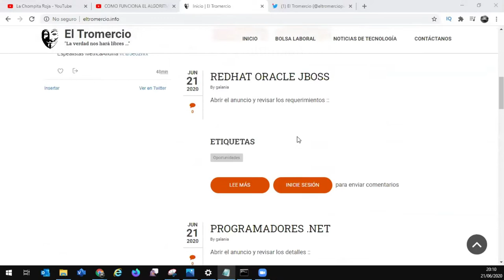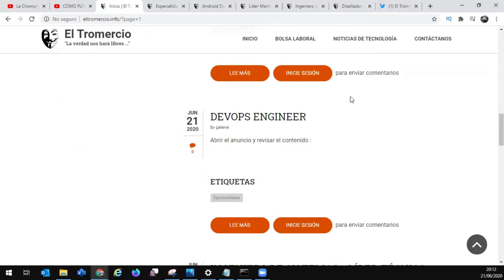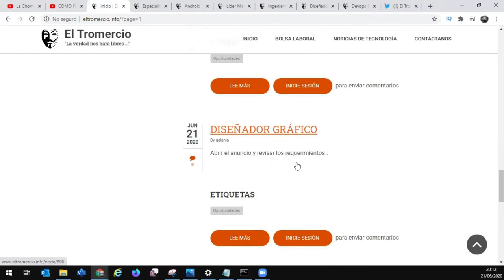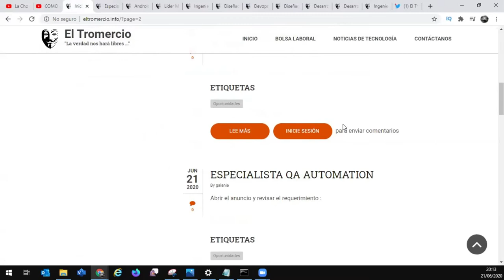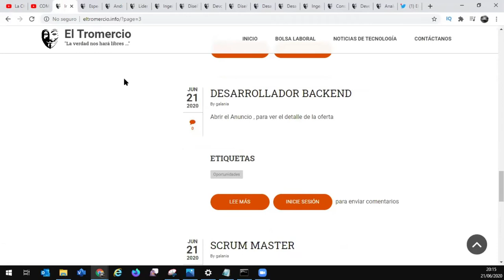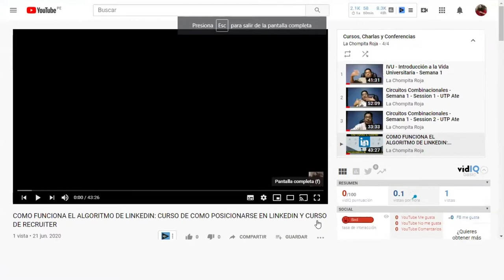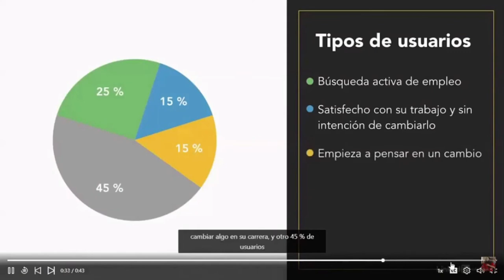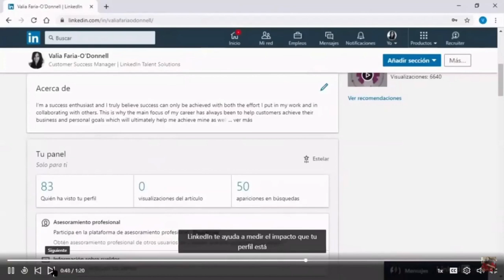SEMANA 25 - OPORTUNIDADES LABORALES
Queremos compartir con todos uds un portal laboral de libre acceso.